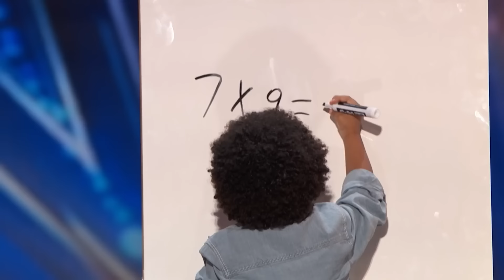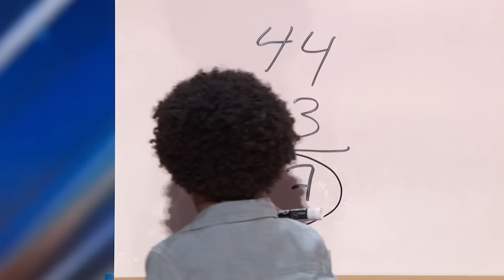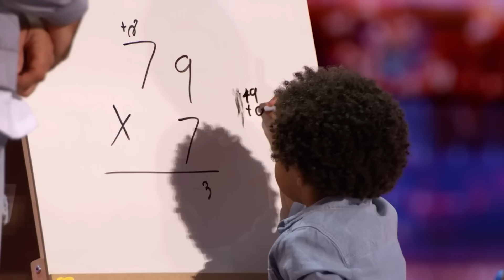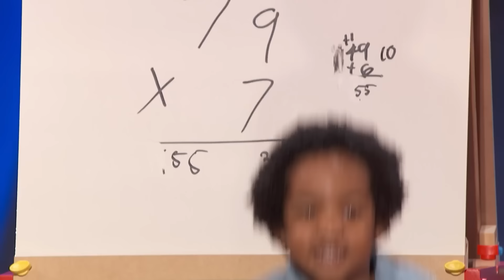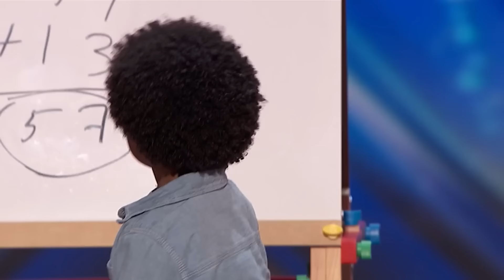LEAKED! 2-Year-Old GENIUS Schools the Judges on AGT 2024!